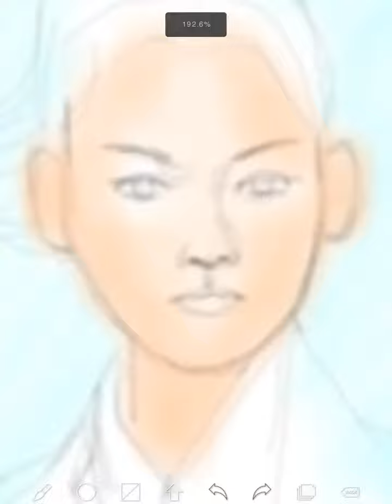綾瀬はるか〜新春だし